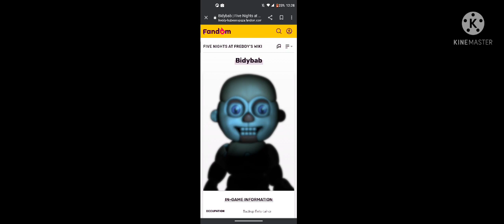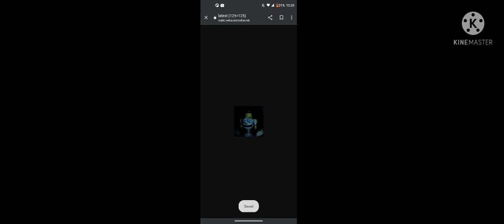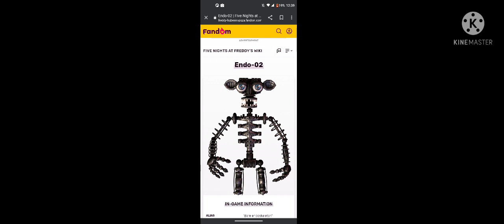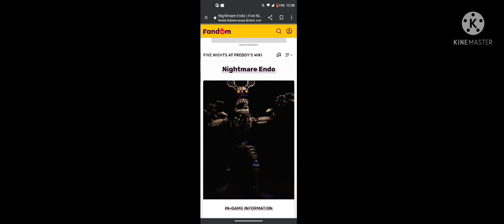fnaf timeline part 7